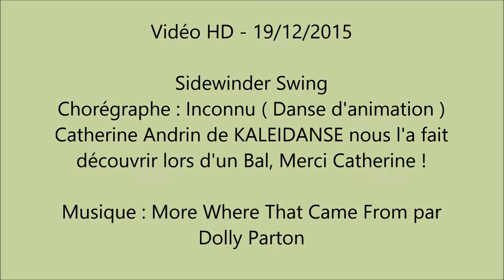Sidewinder Swing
Danse Country en Ligne de 32 temps sur 4 murs de Niveau Débutant
Chorégraphe Inconnu, nous c'est Catherine Andrin qui nous l'a fait découvrir.